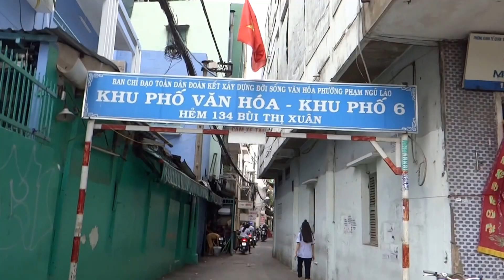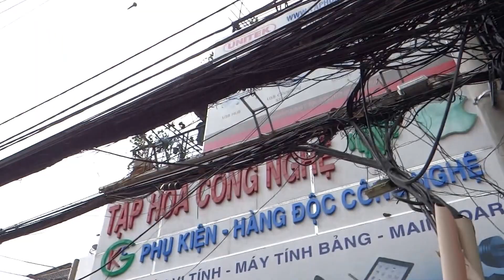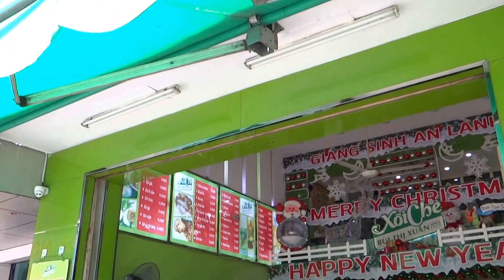Sai Gon city - December 22, 2016